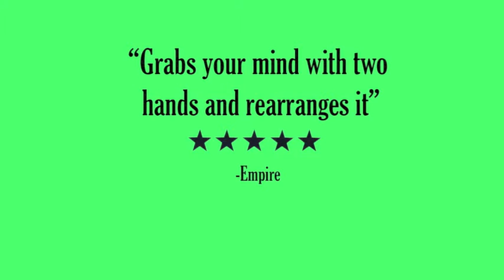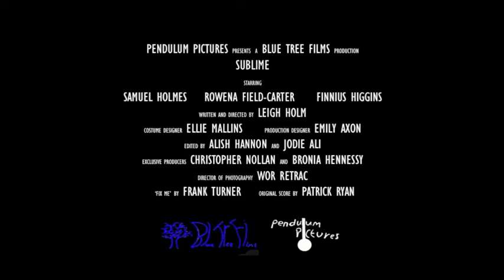Sublime (GCSE Media Studies trailer)